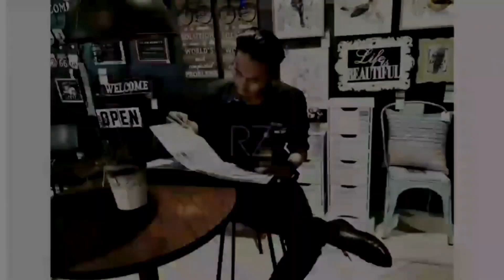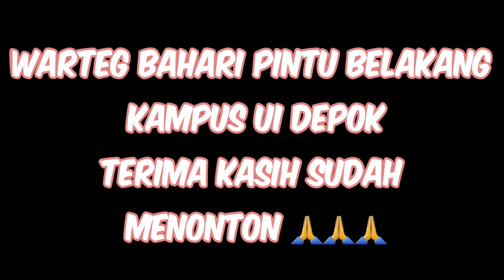REVIEW WARTEG KHARISMA BAHARI BELAKANG UI || RASA NYA MENJANJIKAN MEN !!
makan di warteg buat sebagian orang ada yg merasa males sama hal nya seperti saya akan tetapi semenjak ada warteg kharisma bahari merubah nilai warteg yg ada di piran saya !!
tampilan yg bersih dan masakan masih fresh dan menggiurkan membuat saya jadi ingin makan di warteg lagi dan lagi ...

REVIEW WARTEG
REVIEW WARTEG KHARISMA
REVIEW WARTEG AGUNG
REVIEW WARTEG KHARISMA BAHARI
REVIEW WARTEG WARMO
REVIEW WARTEG INDIA
REVIEW MAKAN WARTEG
REVIEW NASI WARTEG
REVIEW MAKANAN WARTEG
MAKAN DI WARTEG ENAK
MAKAN DI WARTEG INDIA
MAKAN DI WARTEG SISKA KOHL